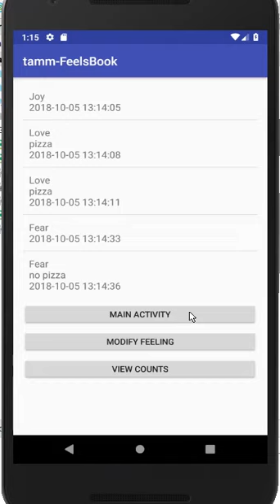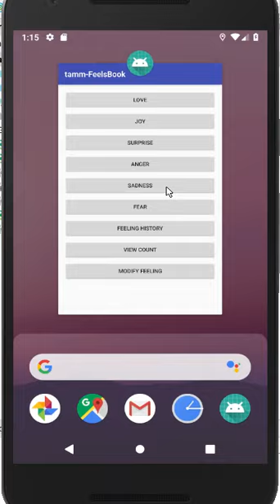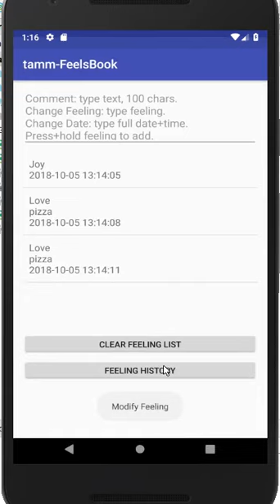tamm FeelsBook Movie